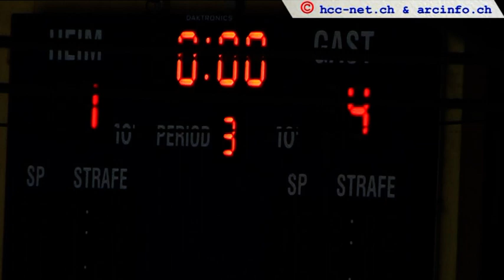21.09.2012 EHC Langenthal - HC La Chaux-de-Fonds (1-4)